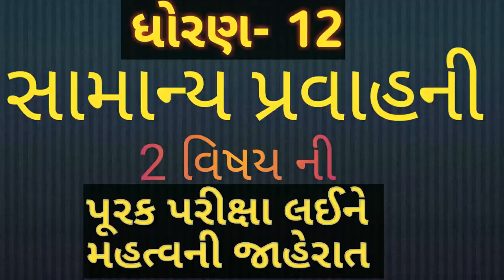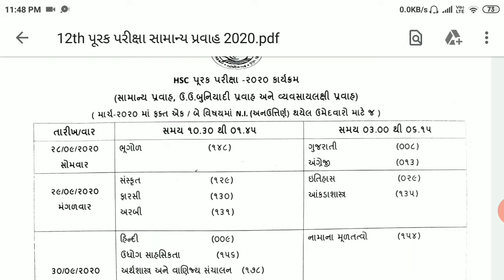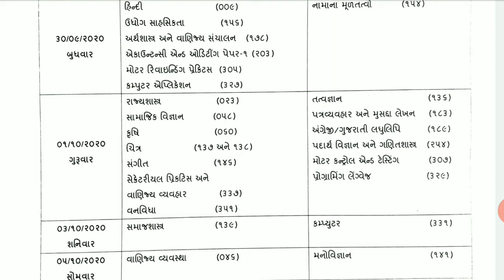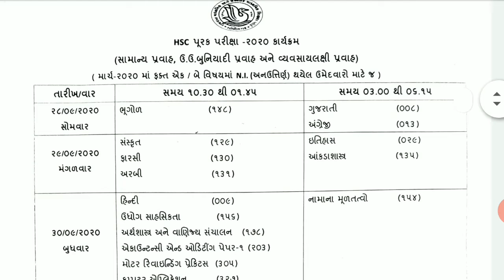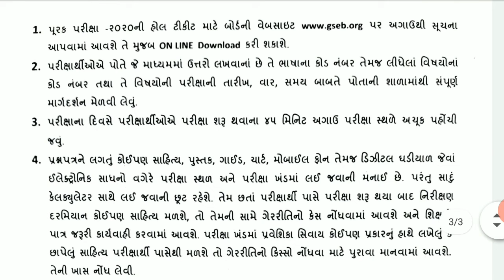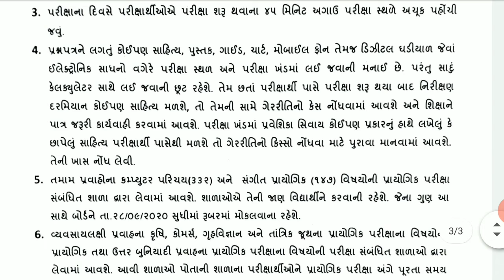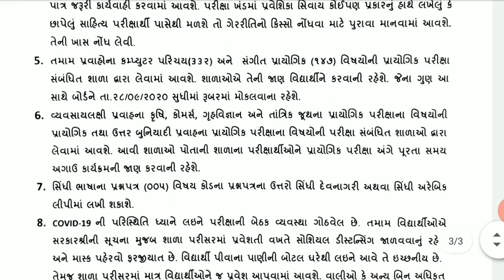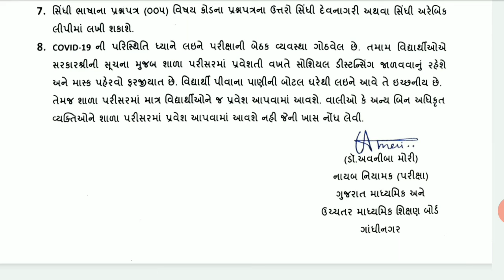Std-12 સામાન્ય પ્રવાહ નુ ટાઈમ ટેબલ | Purak exam Time Table | Breking News | HSC Purak Exam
Std-12 સામાન્ય પ્રવાહ નુ ટાઈમ ટેબલ | Purak exam Time Table | Breking News
2 Subject Fail Time table
Goverment Of Gujarat
HSC_PURAK EXAM
STD-12_EXAM_TIME_TABLE
HSC Exam purak parikxa 2020

*બેંકોમાં આવી કલાર્કની મોટી ભરતી*

️ *કુલ જગ્યાઓ*: 1557

*પગાર:19,300*